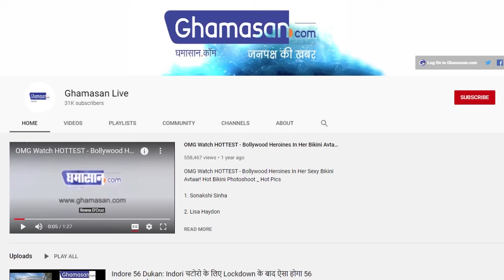इन देशों में हैं 10 से भी कम Corona Positive [Almost Corona Free Countries]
इन देशों में ज्यादा रफ्तार नहीं पकड़ पाया कोरोना, कई देशों में तो है 10 से भी कम कोरोना के मरीज...
Watch this video to know which countries are Almost Corona Free Countries...